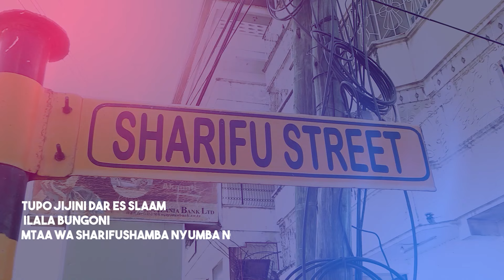DR.SULLE: UKIOTA UNAVISHWA PETE YA NDOA AU UNAOGELEA KWENYE MAJI HIYO NI DALILI YA MAJINI MAHABA